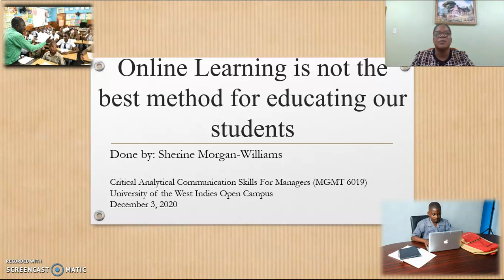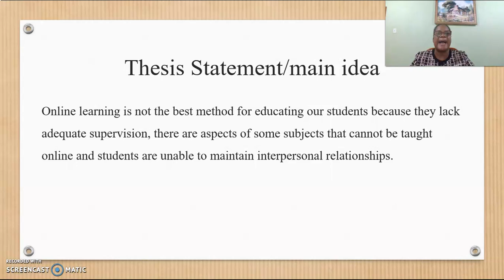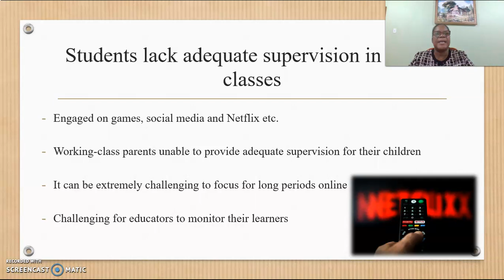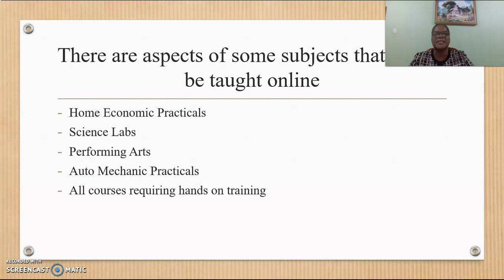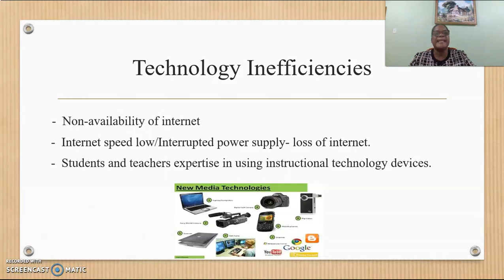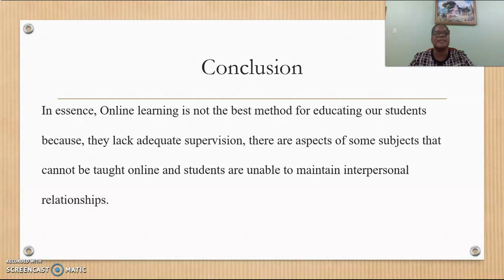Sherine Morgan-Williams Oral Presentation (MGMT 6019)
An Argumentative Essay- Oral Presentation
Course MGMT 6019